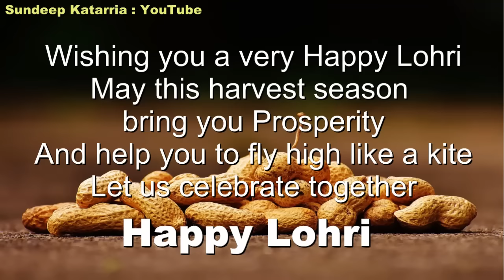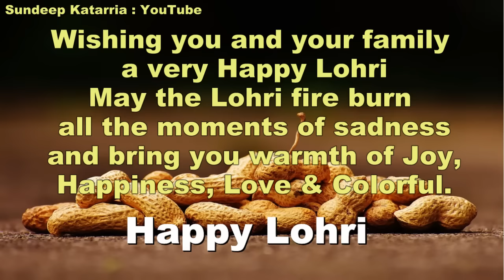Happy Lohri Greetings 2021, SMS, Message, Whatsapp Download, Video English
Happy Lohri Greetings, SMS, Message, Whatsapp Download, Video English

Friends and Viewers,

You can send the messages of Lohri Greetings to your friends, relatives, well wishers, business and social contacts.

Now share Happy Lohri Greetings on whatsapp, facebook, twitter and other social media.

You may also wish your dear ones Happy Lohri by sending this video by e mail.

Related Keyword Search
Vaisakhi
Festivals of punjab
Lohri
Sikh celebrations
Religious festivals
Sankranti